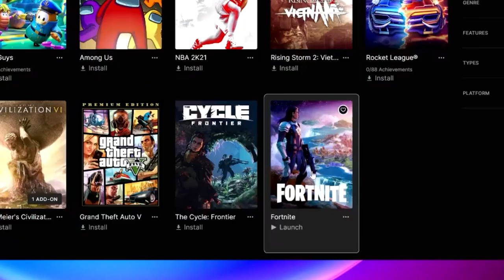Fortnite in 2023 lol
Amogus

Trevor/TheMrTrails
155 S Main St
Mt. Clemens, Michigan, 48046

Pokemon Scarlet/Violet OST
Pokemon Black/White OST